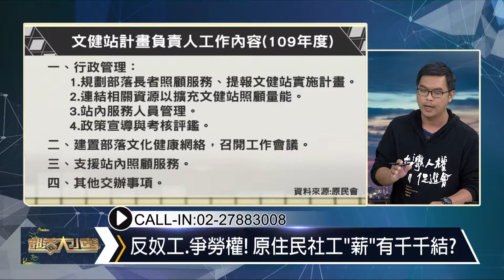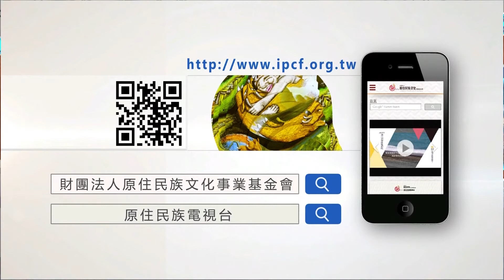精彩大小聲》(300-4) 施逸翔：政策有無考量原住民族主體性，是由下而上部落傳統文化慣習實踐來反映這個計畫本身它要達到的目標。機關與機關平行連結有本位主義，這些機關有沒有原住民主體意識是非常關鍵的。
【部落大小聲第300集】反奴工 爭勞權! 原住民社工「薪」有千千結?
🗣️來賓: 台灣人權促進會 Taiwan Association for Human Rights副秘書長 施逸翔